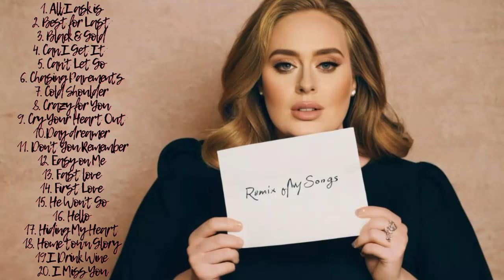The BEST Adele Remixes for Your Car Ride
Dance Style Music TAKES OVER the Music Industry in 2024!Adele song
1.All I ask is                       00:00:00
2.Best for Last                  00:02:51
3.Black & Gold                  00:05:41
4.Can I Get It                     00:08:45
5.Can't Let Go                   00:11:14
6.Chasing Pavements     00:14:33
7.Cold Shoulder                00:17:33
8.Crazy for You                 00:20:00
9.Cry Your Heart Out       00:23:15
10.Daydreamer                 00:27:15
11.Don't You Remember 00:29:40
12.Easy on Me                  00:31:55
13.Fastlove                       00:34:27
14.First Love                     00:37:25
15.He Won't Go                 00:39:41
16.Hello                              00:43:09
17.Hiding My Heart          00:45:53
18.Hometown Glory         00:49:04
19.I Drink Wine                  00:51:41
20.I Miss You                    00:54:48